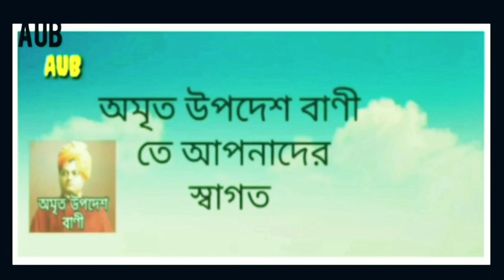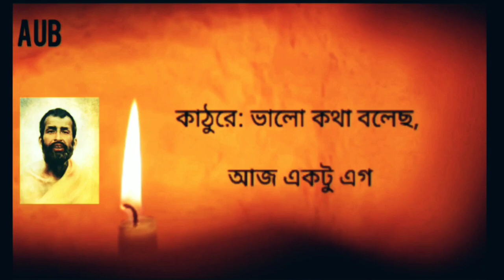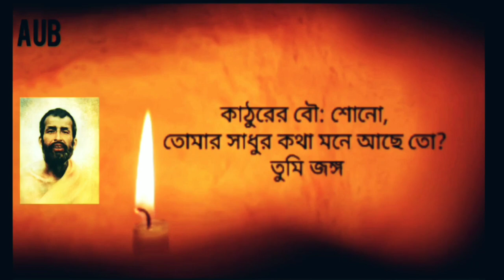Ramkrishna learning story#Sri Ramkrishna neeti bani#গল্প কথায় শ্রী রামকৃষ্ণ..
নমস্কার, অমৃত উপদেশ বাণী তে আপনাদের স্বাগত ,
আজ আমরা শ্রী শ্রী রামকৃষ্ণ পরমহংদেব এর বাণী গল্পের মাধ্যমে বোঝার চেষ্টা করব,,

শ্রী শ্রী রামকৃষ্ণ দেব এর বাণী
শ্রী শ্রী রামকৃষ্ণ দেব এর গল্প কথা
Sri Ramkrishna deb story for kids
Sri Ramkrishna deb story for learning
learning story
Ramkrishna deb neeti kotha
Ramkrishna deb bani
egiye chole
এগিয়ে চলো

Golpo kothok: PARTHA
Sadhu: PARTHA
Kathure: PINTU
Kathure stri( wife) : SURJO

Rare video of Netaji

Best motivational video in Bengali by Swami Vivekananda

Why Congress Hated Netaji, rare voice of netaji

Rare video of Swami Vivekananda

How to be topper

মনঃসংযোম,,,,স্বামী বুদ্ধানন্দ,,

ঈশ্বরের নিয়ম,,,শ্রী রামকৃষ্ণদেব

শ্রী রামকৃষ্ণ অবতারস্বরূপ,,,

ধর্ম সম্প্রদায়,,স্বামী বিবেকানন্দ,,,,

আমি আপনাদের জন্য নিয়ে এসেছি আমাদের ভারতবর্ষের মনীষীদের অমৃত উপদেশ বাণী এবং motivational video  বাংলা ভাষায়,আশা করছি আপনারা আমার চ্যানেলটির সাথে থেকে support করবেন।

ধন্যবাদ,,,,